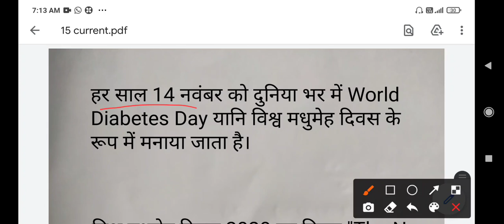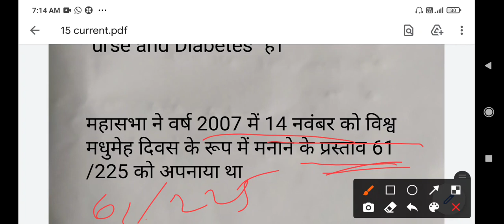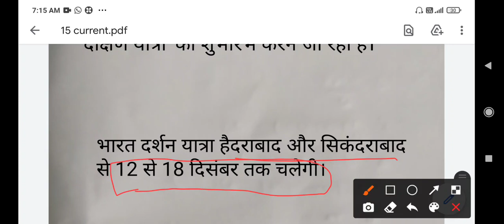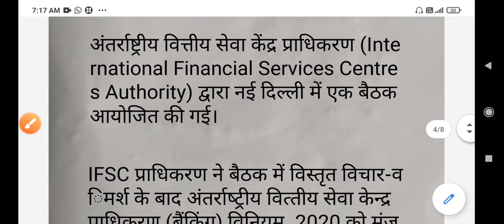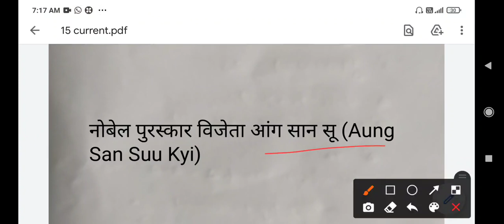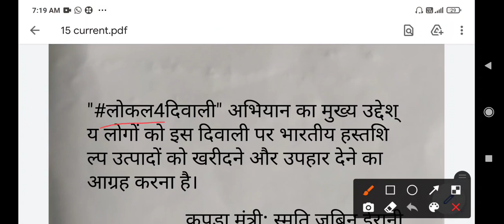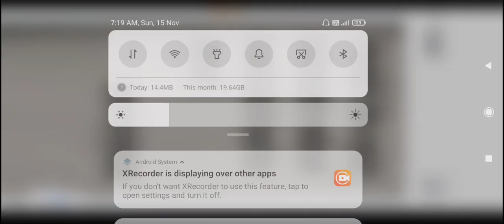IMPORTANT CURRENT AFFAIRS FOR ALL COMPETITIVE EXAMS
Englishmathcurrentaffaisno one channel